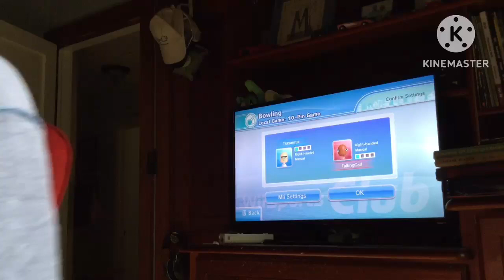Wii Sports Club - Bowling - Spring Tournament - Match 14 - Dr Trayaurus vs. Talking Carl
My best DanTDM voice impression